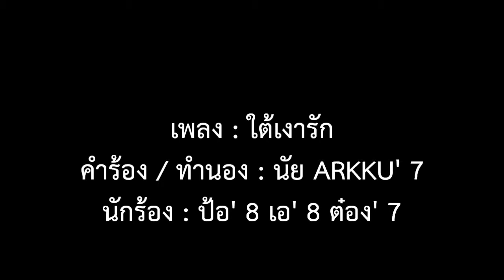The Little Mermaid - 03 - ใต้เงารัก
เพลงประกอบละครขมิบฝัน 2 เรื่อง The Little Mermaid คณะสถาปัตยกรรมศาสตร์ มหาวิทยาลัยขอนแก่น พ.ศ. 2540 ทีมงานละคร สถ.มข. รุ่นที่ 7